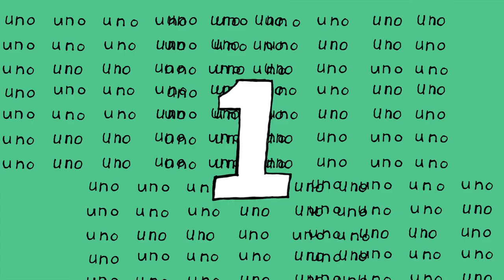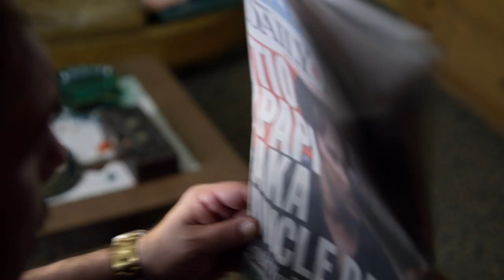Tio Papi - Official Trailer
Wild bachelor Ray Ray Dominguez dreams of nothing more than a carefree life of indulgence in Miami, but his plans are abruptly changed when he becomes the legal guardian of his sister's six children.

Directed by Fro Rojas
2013
Starring Joey Dedio, Kelly McGillis (Top Gun), Frankie Faison (Silence of the Lambs), Elizabeth Rodriguez (Logan)

Popcornflix channels owned/operated by Screen Media Ventures, LLC